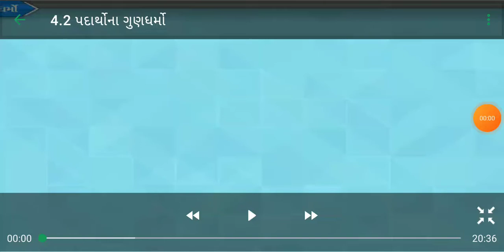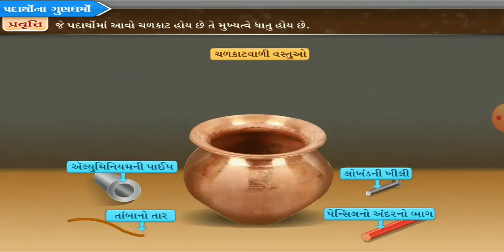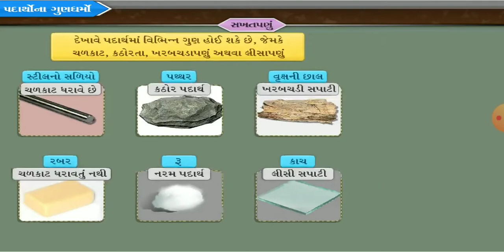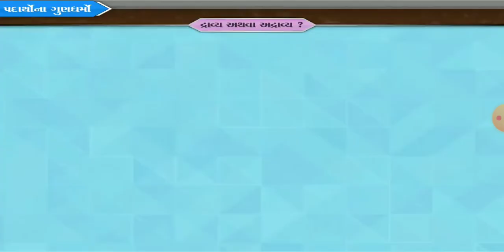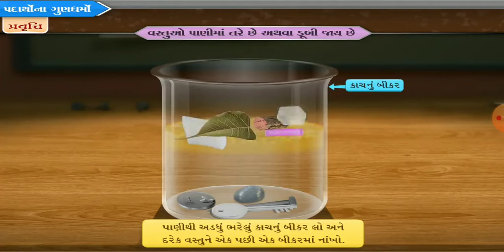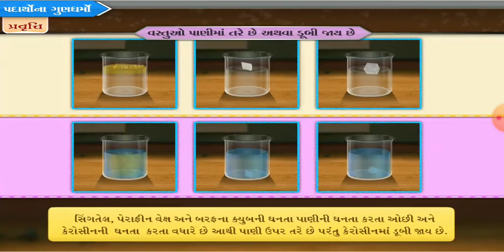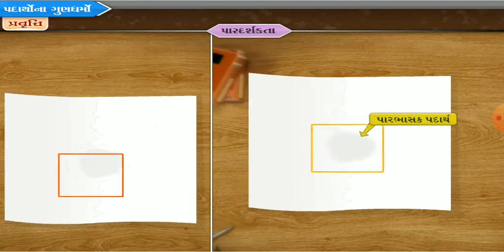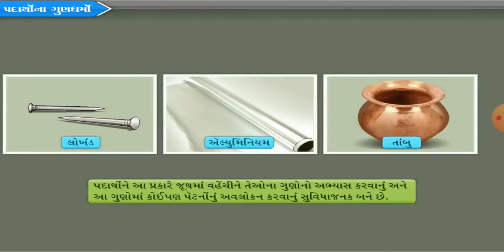std 6 science lesson 4 lecture (2)